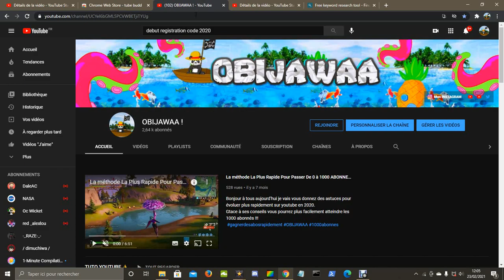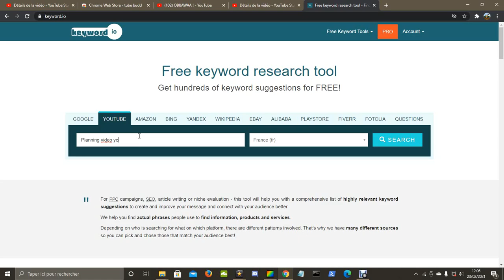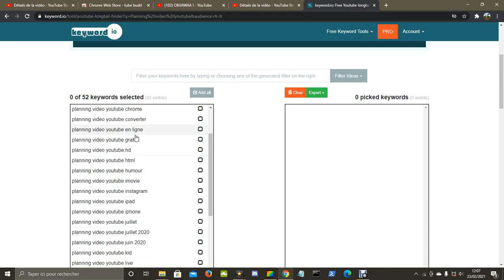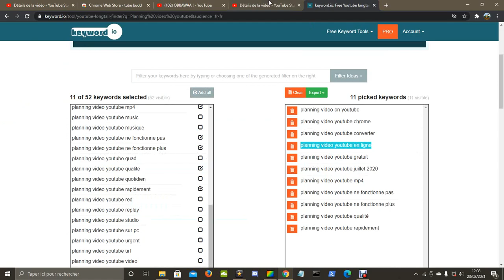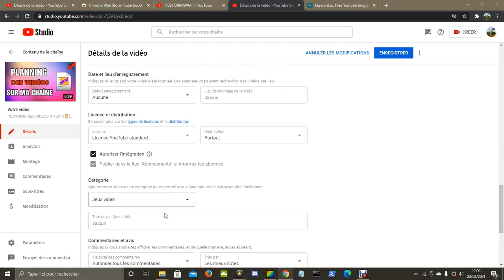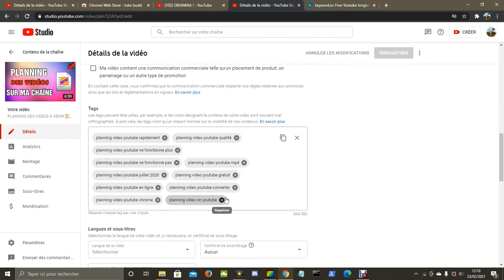COMMENT BIEN CHOISIR TES MOTS CLÉS ? AMÉLIORE TON RÉFÉRENCEMENT !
🔽🔽🔽🔽🔽🔽𝐃𝐄𝐑𝐎𝐔𝐋𝐄 𝐌𝐎𝐈 🔽🔽🔽🔽🔽🔽👨🏻‍🚀